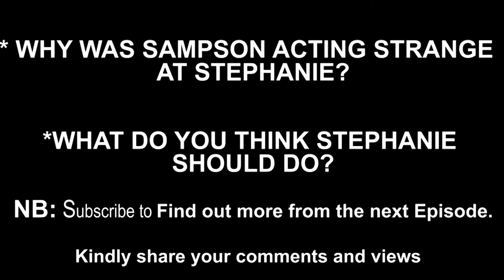MAN Fails to Marry Christian Lady After 5 years of Courtship. Watch to Know Why || Skbeatz Films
Is he serious about this relationship with the lady? Kindly Share your views

You can Follow SKBEATZ RECORDS:
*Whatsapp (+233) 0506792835